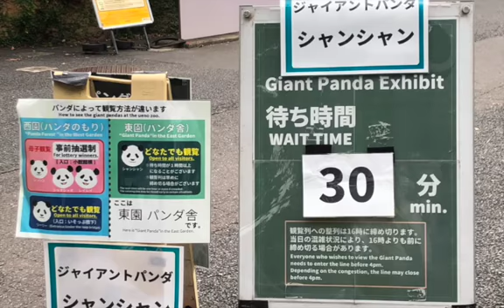上野動物園に行ってきました🐼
親子パンダの抽選に当選したのでパンダに会いに行ってきました。お昼過ぎだったからか子パンダたちは寝てました😭